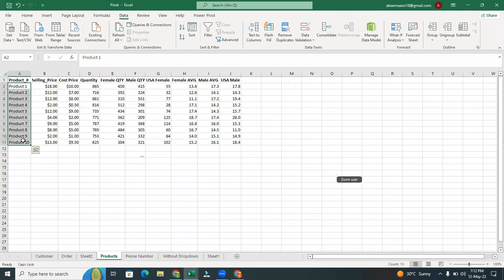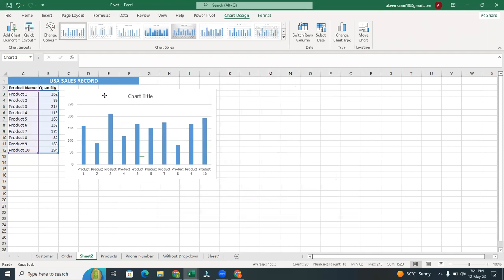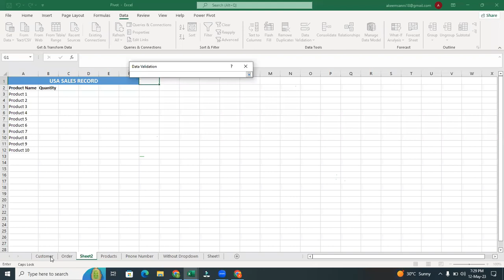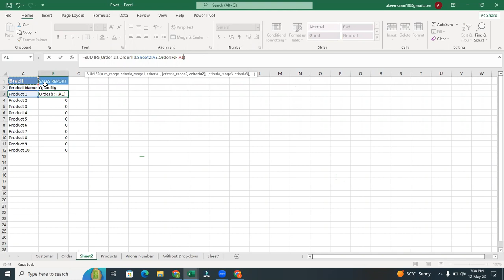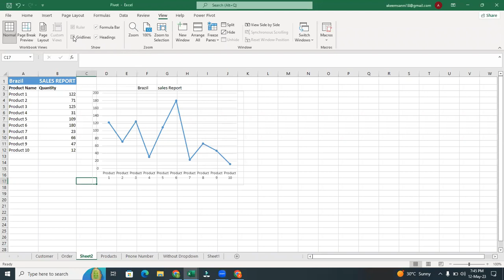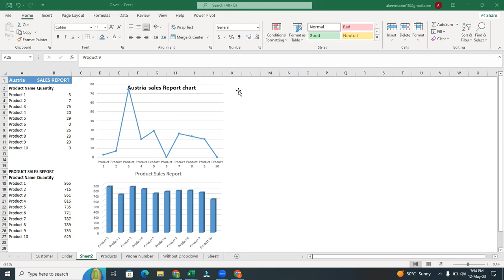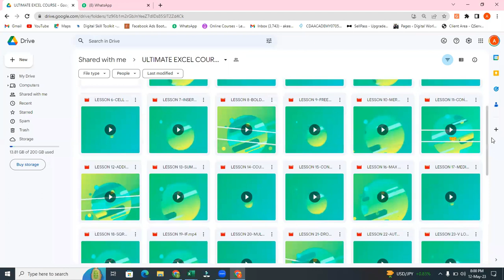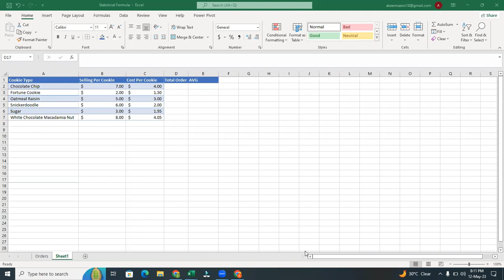Microsoft Excel Chart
@METN This Video will teach you how to use Chart in Microsoft Excel